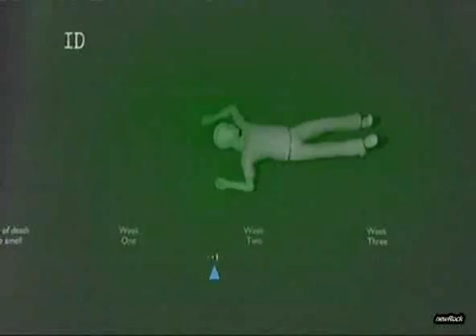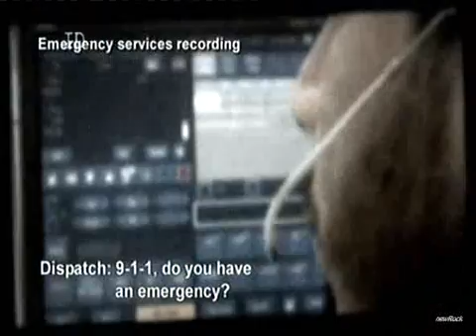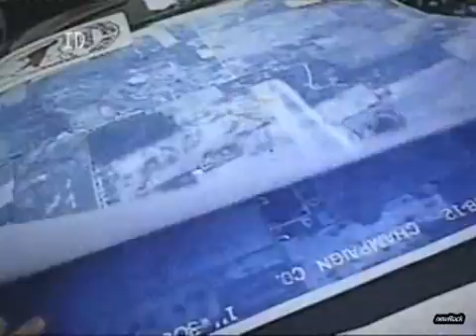Forensic Justice 001 Part 1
NATURE'S EVIDENCE

When two children vanish, their stepfather is suspected. Using insect and seed evidence, two groups of forensic experts battle over the biological data.